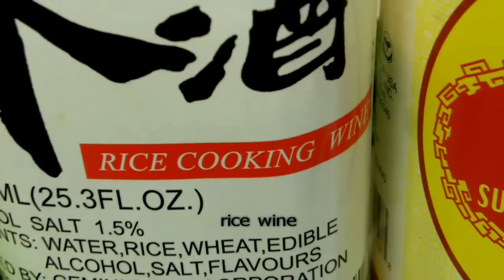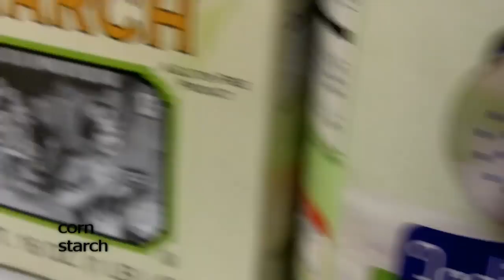牛肉西兰花Beef with Crispy Chinese Broccoli in Oyster Sauce ( Kai Lan ) Authentic Cantonese Cooking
Retired Chef Fai Lee. once again, demonstrate this mouth watering delicious crunchy Kai - Lan with Beef. so nutritious that chinese order this during their dine-in, in an authentic chinese restaurant. now , is your chance to learn, how to cook this favorite entry.